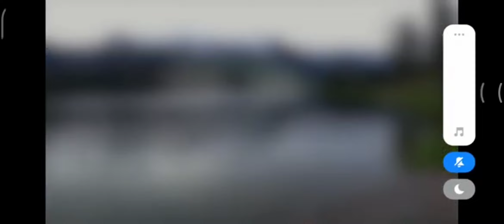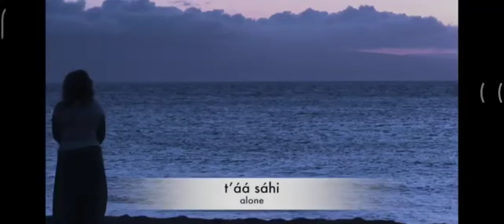Navajo Language Consonants Fast 4x